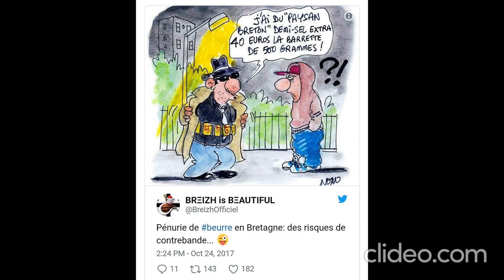Гостиница – Михаил Щербаков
композиция: Гостиница
автор и исполнитель: Михаил Щербаков (филолог, русский поэт, автор-исполнитель; Михаила Щербакова сам Окуджава считал наиболее талантливым представителем авторской песни в восьмидесятые-девяностые, хотя внимание на него Булат Шалвович обратил лишь в последние свои годы, зато говорил о нем с неизменной теплотой и считал своим приемником.)

альбом: Российские Барды 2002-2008, Диск 4/2 (2008 г)

Ни глотка спиртного, ни младой креолки.
В кадке то ли пальма, то ли василёк.
Утром встал, обулся. Снял сценарий с полки.
Сел вносить поправки. Внёс, разулся, лёг.

Никаких событий, разве что посуда
треснет или мебель опрокинется.
Ни одной химеры. Ни ногой отсюда.
Здесь любому угол, здесь гостиница.

Никакой богемы, ни на грош гордыни.
Стёкла без диоптрий, буквы из газет.
Никаких котурнов, никакой латыни.
В общем, всё бы славно. Кабы не сосед.

Он американец, он из штата Юта,
он проездом, хочет город осмотреть.
Вот ведь гусь мормонский! Что за чудо-юдо?
Ах ты, чёрт нерусский, чтоб тебе сгореть!

Никогда туристы здесь вокруг не ходят.
Глуп, кто местным нормам воспротивится.
Никаких осмотров. Здесь слонов не водят
и кунсткамер нету. Здесь гостиница.

Чудный номер с видом на балкон с мангалом.
Телевизор «Чайка», хоть весь день смотри.
Велико ли горе, что по всем каналам -
матч, Алжир - Марокко, счёт 4:3...

Спрячь свой модный «кодак», не стремись к объектам,
предпочти на время стены пустырю.
В Солт-Лейк-Сити скажешь, что была с дефектом
плёнка. Кстати, плёнку - вот, возьми, дарю.

Слейся с интерьером, в холлах пофланируй,
потолкайся в лифтах. Даже и застрянь.
Но - химчистки бойся, не телефонируй
и торговцу много не плати за дрянь.

В бар не суйся тоже: не убьют, так ранят.
Ночью снова, слышно, битва там была.
Сам-то я не видел, я ночами занят,
я хожу по крышам, я сомнамбула.

Добрых двести тысяч марсов и сатурнов
надо мной мигают и меняют масть.
Никакой страховки, никаких котурнов.
Я рискую очень, я могу упасть.

Я могу сорваться, повредить ключицу,
не сберечь запястий, не спасти лица.
Кто придёт на помощь? Как найду больницу?
Здесь не Солт-Лейк-Сити, здесь гостиница.

Ты над речкой Джордан будешь грызть цукаты,
будешь мять соцветья и лакать коньяк.
А меня медбратья в дверь шестой палаты
втащат на носилках, стукнув о косяк...

Нет! Растай, рассыпься. Сгинь, типаж заморский.
Ты мне сцену портишь, я тебя в огонь.
Прочь, метраж сумбурный! Марш - под нож монтёрский,
на верстак монтажный, плоский как ладонь.

2000 г